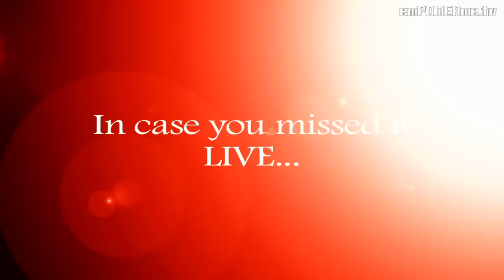Frances Fisher "Titantic" on Affordable Celebrity Inspired Style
Frances Fisher of Titanic 3D and the Unforgiven joins Secrets of the Red Carpet to talk fashion and the impact costumes have on characterization. We get to see a variety of outfits Frances has worn, from period pieces such as Titanic, Unforgiven and Lucille Ball, as well as contemporary recluse such as Franny. We find out which were the most fun and which were the most challenging.

The red carpets have been sizzling all summer and this week was no exception. There's nothing like a movie premiere to bring out the glam in a girl. Luke checks out Jessica Biel, Kate Beckinsale, Francesca Eastwood and others who upped the style quotient for the evening at Hollywood Landmark, Grauman's Chinese Theater for the premiere of Total Recall.

Today on The Latest In, celebrity stylist Chris Mannor shows us the Red Carpet Looks of the Week, with Eva Longoria, Beyonce and Blake Lively. He and Luke share simple ideas and shopping tips on how these looks can be brought home to your closet without breaking your bank.

On the Inside Job we'll look at where all the negative thoughts we carry around inside our head come from, and how to deal with them.